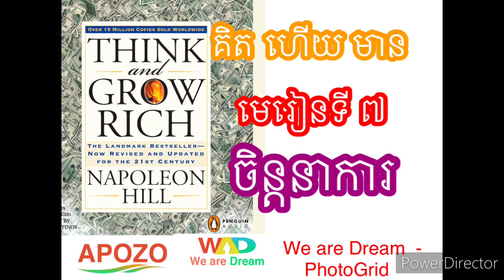think and grow rich 7 គិតហេីយមាន